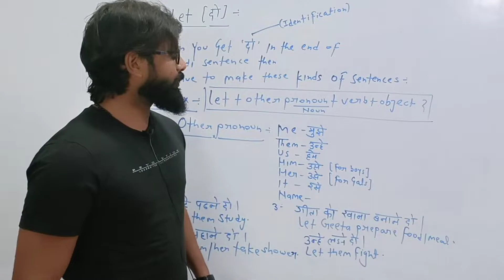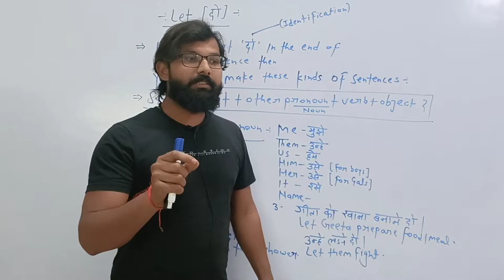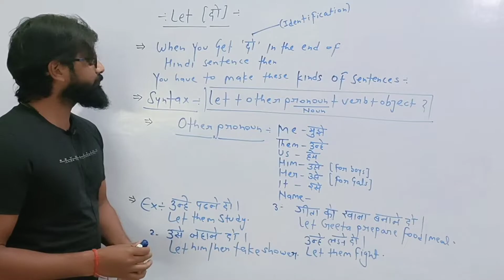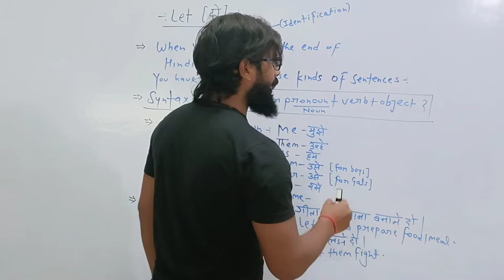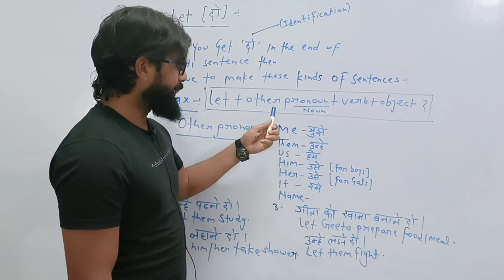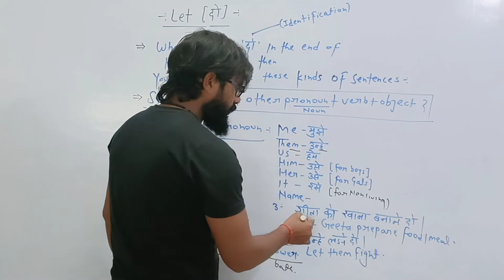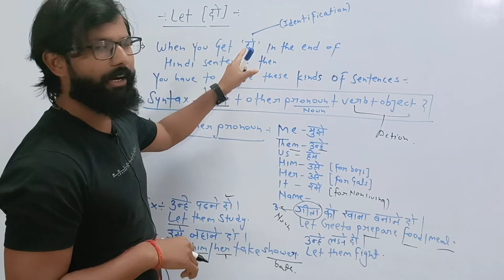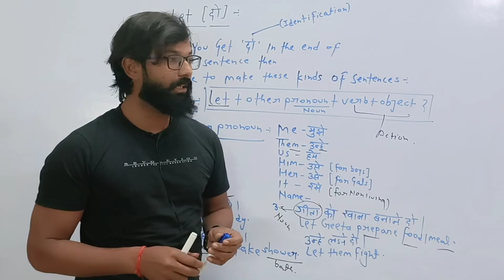Use Of Let !! English Speaking !! How To Learn English !! Love Kumar Sir !! English !! Speaking !!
I am here to teach English grammatical communication personality Development
and Motivation.

I am here to help those who are interested in learning English.
If you have got any kind of doubts related to English.you can easily clear with me.
Be safe and stay happy in you life.